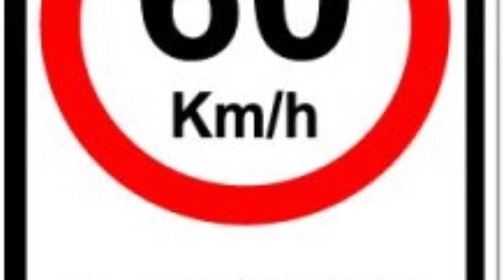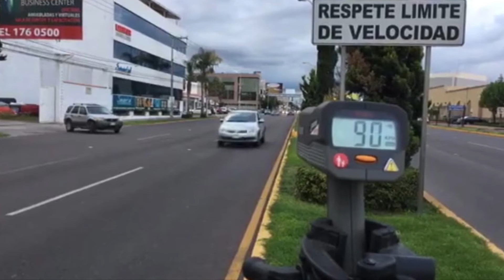La Velocidad Mata